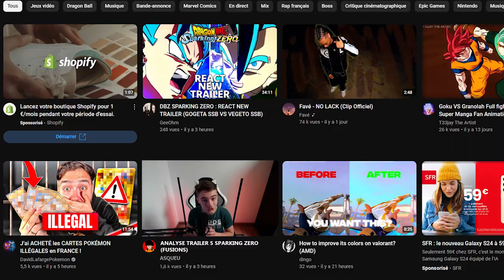ANALYSE TRAILER 5 DRAGON BALL SPARKING ZERO !!!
Bonjour à toutes et à tous, dans cette vidéo nous allons analyser le nouveau trailer de Dragon Ball Sparking! Zéro dévoiler jeudi 30 mai afin d'en tirer des conclusions pouvant nous aider à émettre des hypothèses sur ce nouvau budokai tenkaichi next gen. Bon visionnage !

Snap : grichkaperino

💻Mon matériel :

Pc avec :
-ryzen 7 7800x 3D
-rx 7800xt pure radeon
-32go de ram en ddr5 gskill trident en 6200hz white
-watercooling thermalright frozen note 360 white
-une carte mère B650M de chez MSI en AMD socket 5 et mini ATX white
-un boitier NZXT flow 6 white avec ventilateurs thermalright white
-une alimentation corsair white 850w
-un ssd de 500go
-un disque dur externe de 7to

Autre Matériel :
-Ecran 165Hz ViewSonic
-Souris Gaming MSI
-Manette Ps5
-Micro Razer Mini/ the Tt.bone SC 420 USB
-Clavier The G-Lab
-Tapis de Souris RuoCherg
-Webcam 4k 30fps ProXtend